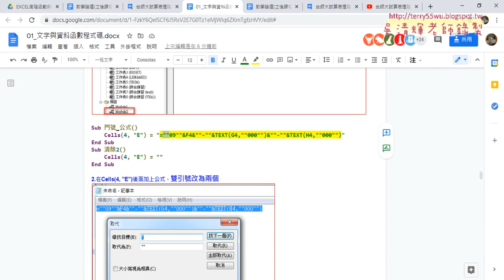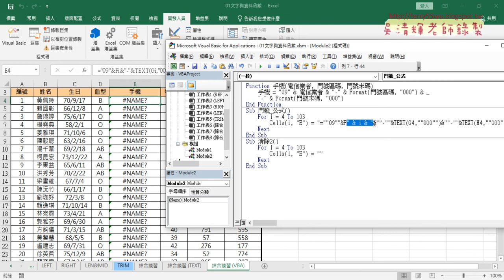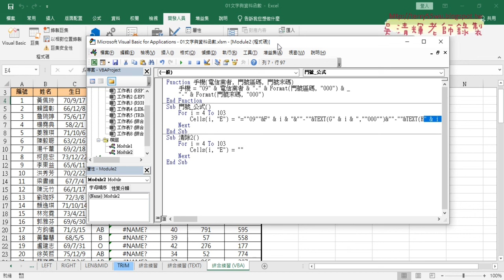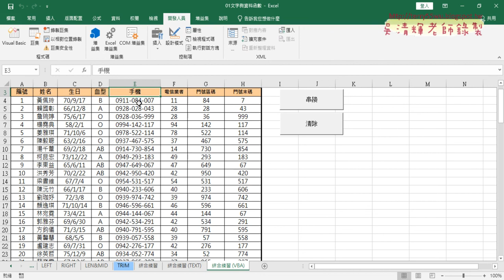04 VBA增加For迴圈說明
上課內容：

01_重點回顧與自訂手機函數
02_新增模組與自訂函數
03_VBA中建立SUB副程式與控制儲存格
04_VBA增加For迴圈說明
05_VBA增加SUB直接輸出結果

課程理念：
1.以循序漸進的方式, 透過詳細的說明和實用的50個Excel VBA範例,
2.進而解說EXCEL與資料庫的結合，甚至將EXCEL當成資料庫來使用，

吳老師  110/3/15